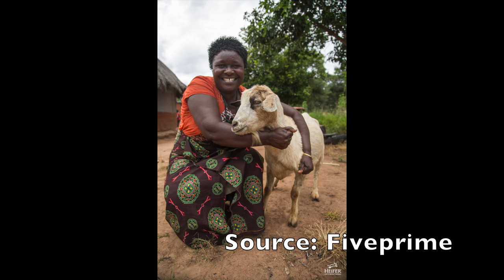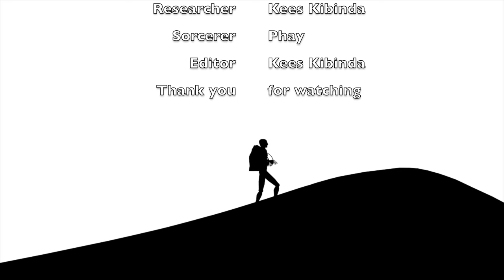I am not a witch review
In this must watch segment, Kees Kibinda has a look at Rungano Nyoni's latest movie called I am not a witch. The movie has already won 9 awards worldwide and has been nominated for another 24